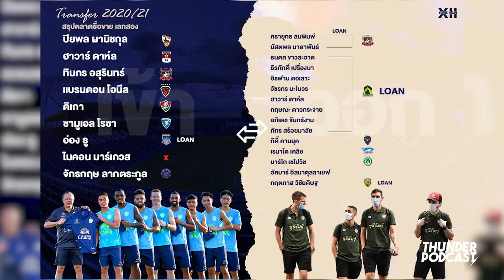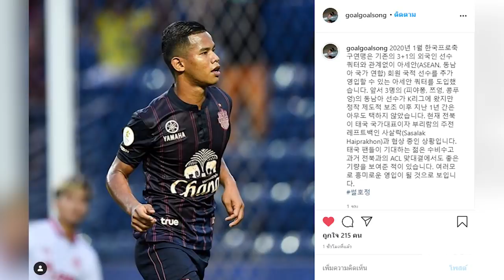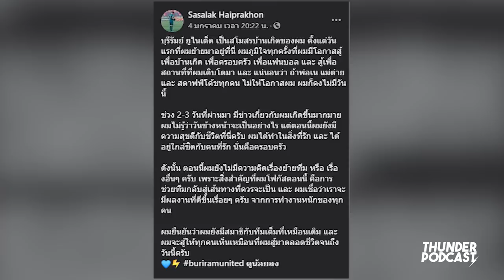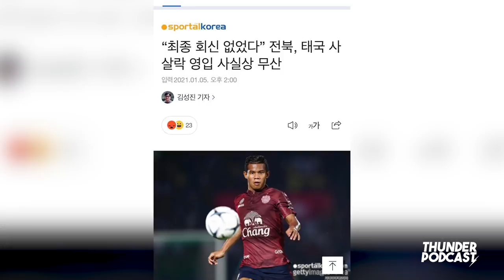ตลาดซื้อขายชุดใหญ่ของ บุรีรัมย์! - Timeline ชุนบุค-ศศลักษณ์อย่างละเอียด | Thunder Podcast EP.1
Thunder Podcast - Content ใหม่ในปี 2021
ที่เกิดจากการ Collab กันระหว่าง ตูดูบอลไทย กับ Buriram XII

ติดตามกันได้ทุกวันพุธ 6 โมงเย็น กับ
Thunder Podcast : คุยกันทุกเรื่องของ ปราสาทสายฟ้า